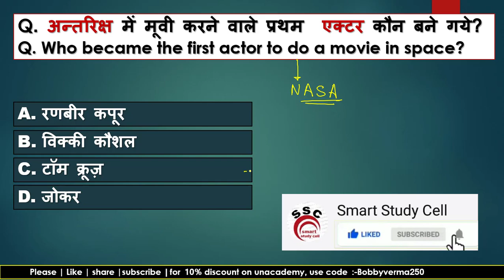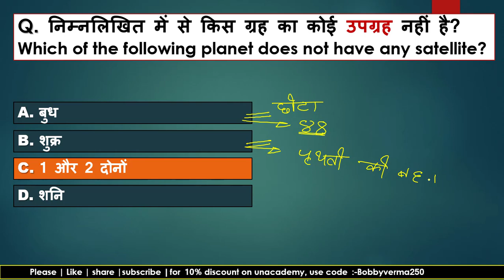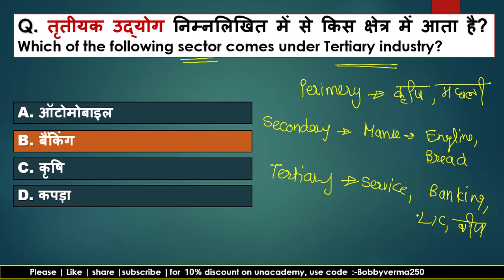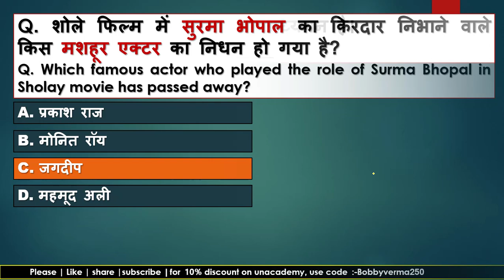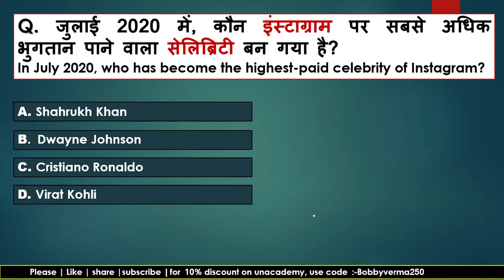Important GK questions for CHSL | SSC GK questions| samanya vigyan prshn | general science questions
Hi
smart study cell
Daily Live GK test in Hindi. This channel  Smart study Cell SSC is for the student who is preparing for a competitive exam and here only study-related videos are uploaded. In this channel, I cover these topics, daily LIve gk video. important general knowledge questions, most expected general questions, and previous year questions,महत्वपूर्ण सामान्य ज्ञान प्रश्न,महत्वपूर्ण सामान्य विज्ञानं प्रश्न, and these questions are very important for competitive exams and these gk questions I given with gk tricks. so if you are preparing for any of this exam RRB, SSC, BANK, states exam, police exam, this channel becomes very helpful for you. if my videos are helping to achieve your goals then please subscribe to my channel smart study cell
And these gk or general knowledge questions are in bilingual in Hindi and English both languages
and in this general knowledge questions, I had a cover previous year general knowledge questions of ancient history, medieval history , modern history, world geography, Indian geography Polity, Economics Current affairs questions of 2023, Awards and Prize Related Questions  and all these are most expected questions
and for covering these महत्वपूर्ण सामान्य ज्ञान और विज्ञानं प्रशन  i take daily live  GK test of these questions